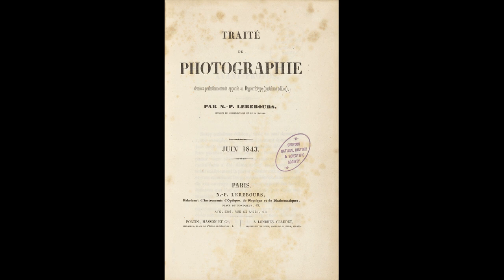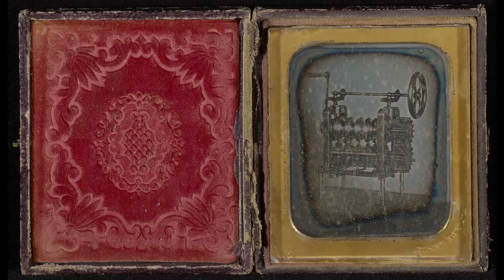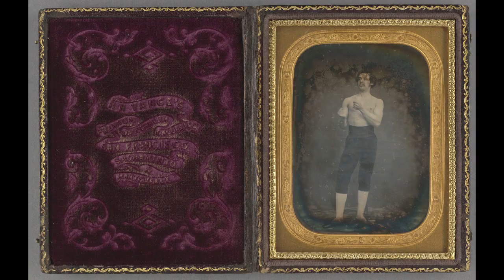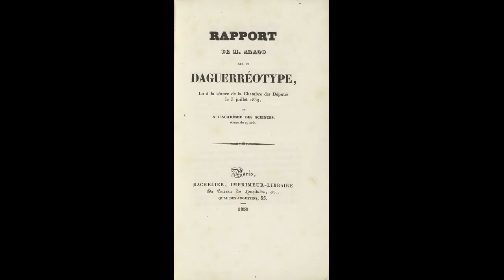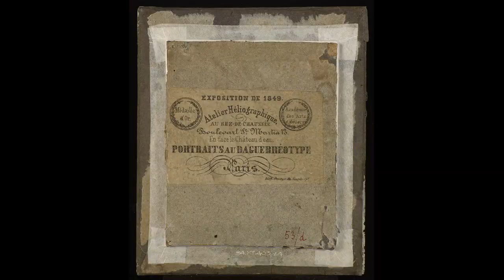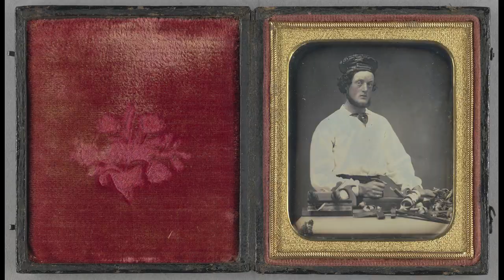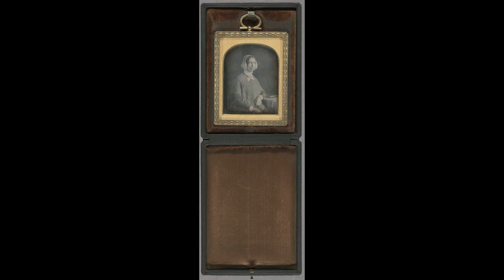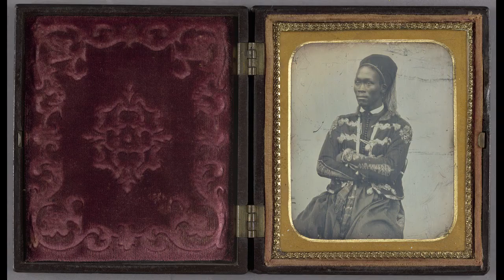Daguerreotypes HD720p D.D. Teoli Jr. A. C. - J. P. Getty Museum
Showcases various daguerreotypes and related ephemera. Beginning of film is a rich man's household who also was a daguerreotypist. A few tasteful nudes are mixed in the film. Material originated from the J. Paul Getty Museum and Daniel D. Teoli Jr. Archival Collection.

'Daguerreotypes' is available as a donation to institutions and galleries that wish to use the material for AV presentations in a 480p DVD, a high definition 1080p Blu-ray DVD or 4K digital files for projection.